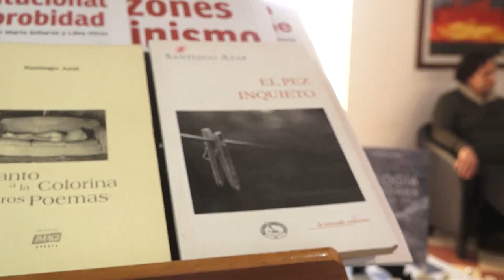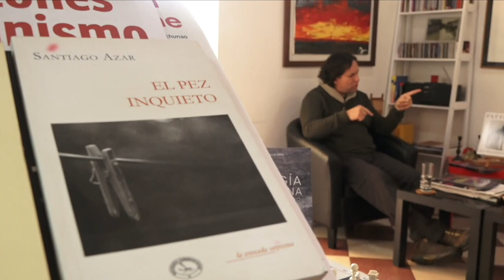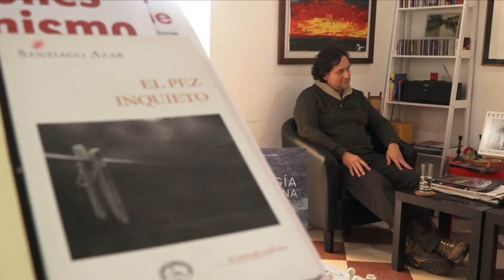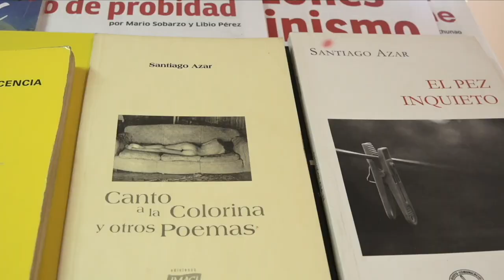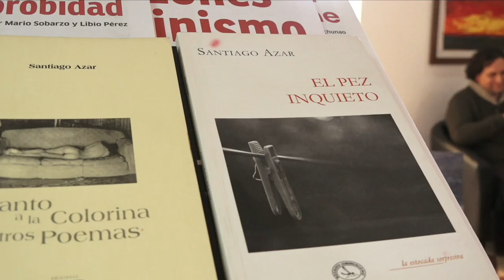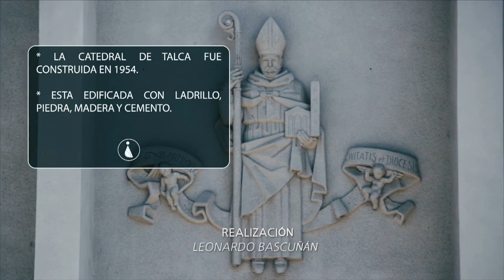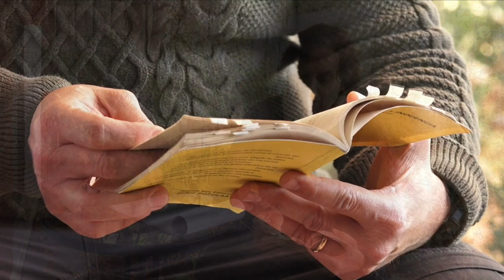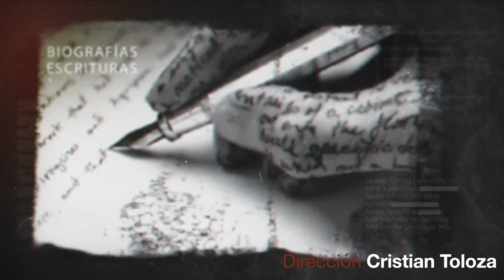Animales Literarios capítulo 1 Santiago Azar.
Programa de entrevistas a escritores "Animales Literarios", realizado en la ciudad de Talca.
Capítulo 1: Santiago Azar.
Poeta.